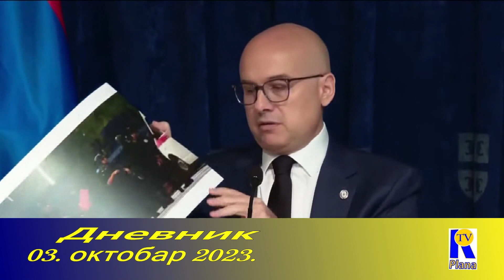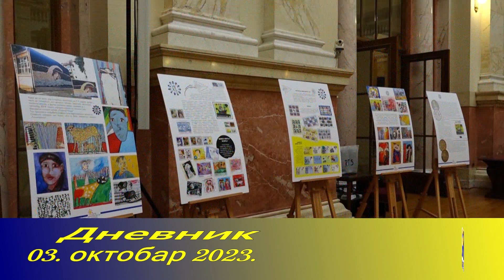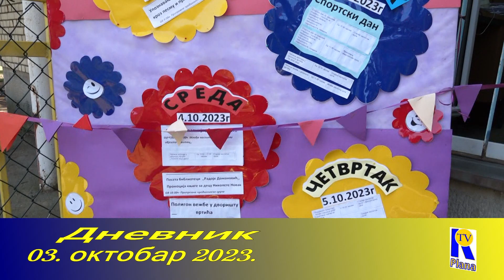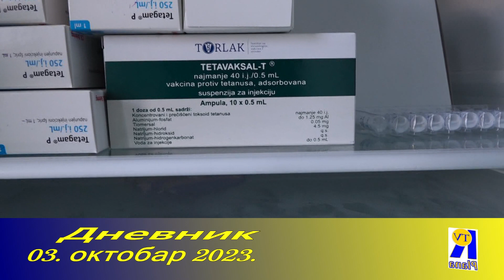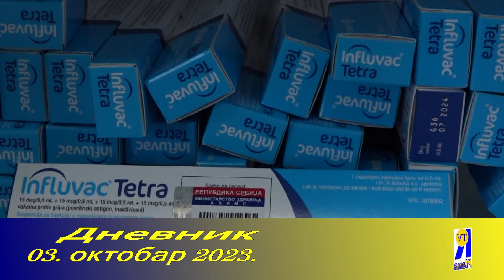DNEVNIK 03. oktobar 2023. RTV PLANA